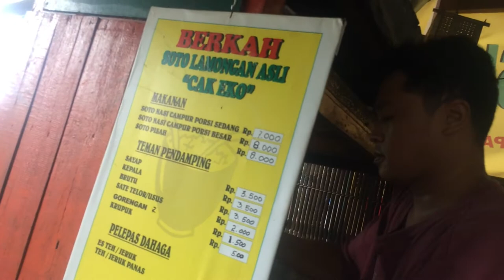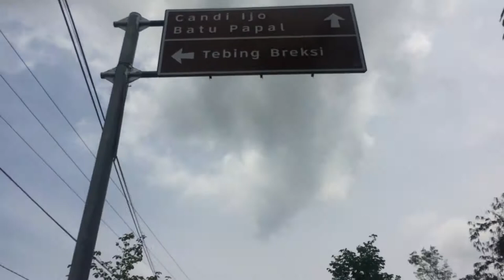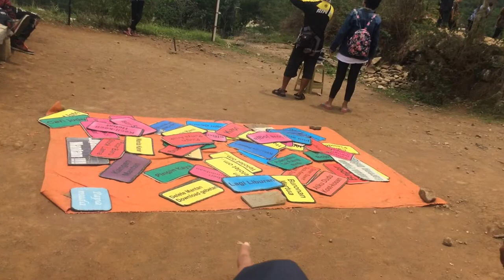Tebing Breksi yang baru!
Menurut kalian Tebing Breksi ini wajib dikunjungi atau tidak? Itu tergantung selera kalian masing-masing.
Alamat Tebing Breksi : Sambirejo, Prambanan, Sambirejo, Prambanan, Kabupaten Sleman, Daerah Istimewa Yogyakarta 55572
Jam buka: 05:00 - 18:00